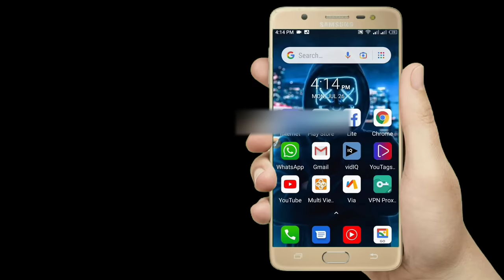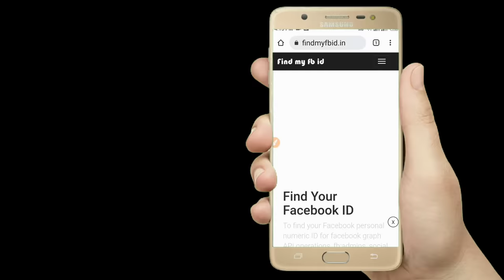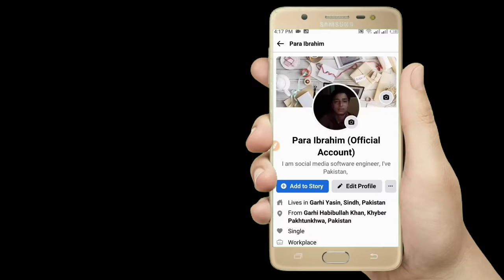How To Login Facebook Account Whitout Email And Phone Number 2025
In This Video I Gonna Show You That " How To Login or Recover Facebook Account Whitout Email And Phone Number & Password and Otp in 2025. So If You Don't Know How To Login Facebook Account Whitout Email And Phone Number Watch This Video To Till End , In video I step by step very easy way to guide HOW TO LOGIN OR RECOVER FACEBOOK ACCOUNT WHEN YOU LOST YOUR FACEBOOK ACCOUNT PHONE NUMBER, EMAIL ACCOUNT, PASSWORD AND RECOGNIZE DEVICE, With live proof in just 2 minutes ,

🌍 Address: Garhi habibullaha, District Mansehra, Kpk Pakistan.

Login Facebook

Login Facebook Account

How To Login Facebook Account

How To Login Facebook Account Whitout Email And Phone Number

How To Recover Facebook Account Whitout Email And Phone Number

Hack Facebook Account Recover Kaise Kare

Facebook Recovery

How to Recover Facebook Account Whitout Phone Number And OTP

How To Recover Facebook Account Whitout Email And Phone Number 2025 Trick

how to recover facebook password whitout email and phone number

How to Recover Facebook Account Whitout Email And Password

Fb id kaise wapas laye 2025

how to reset facebook password whitout email and phone number

recover facebook account without email or phone number

Recover Hacked Facebook Account Whitout Email And Password 2025

Technical Abbas